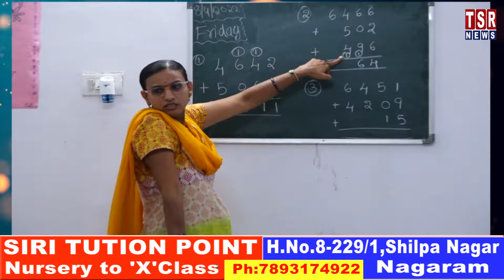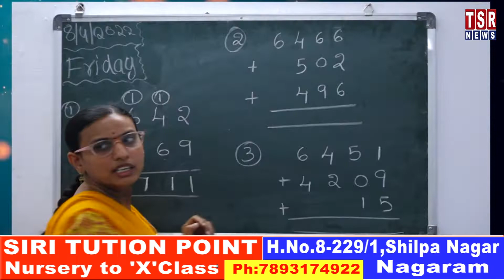Excellent speech by Honorable Mr. Erukala Sudhakar Goud, MPP of Bibinagar Mandal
బీబీనగర్ మండలMPP  గౌరవ శ్రీ యర్కల సుధాకర్ గౌడ్ గారి అద్భుతమైన ప్రసంగం

TSR NEWS